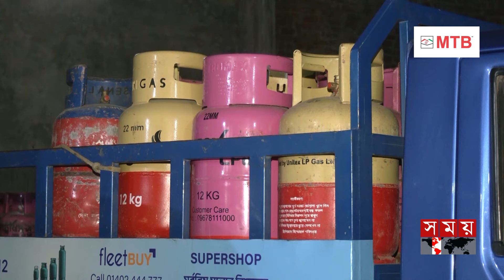নির্ধারিত দামের চেয়েও কমে মিলে এলপিজি, দাবি বিইআরসির | LPG Gas | LPG Price Decrease | Somoy TV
নির্ধারিত দামের চেয়েও কমে মিলে এলপিজি, দাবি বিইআরসির | LPG Gas | LPG Price | Somoy TV

Somoy TV: t.ly/Se1z
Somoy TV Bulletin: t.ly/iqIq
Somoy Entertainment: t.ly/3dWC
Somoy Sports: t.ly/iASp
SOMOY TV ISLAMIC: t.ly/zU6a

Somoynews.tv: t.ly/Y7ab
খেলার সময়: t.ly/xJ5H
সময়ের গল্প: t.ly/EW3M
এ সময়ের বাণিজ্য : t.ly/m3ir

Groups:
Somoy TV (Official)✅: t.ly/ajiO
Somoy Entertainment✅: t.ly/8CLh
Somoy Business✅: t.ly/4xaJ